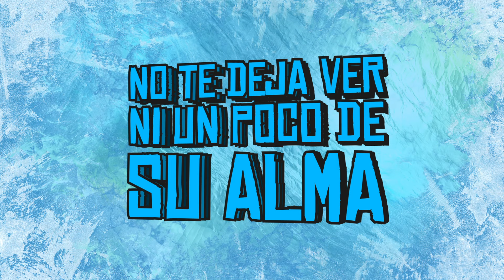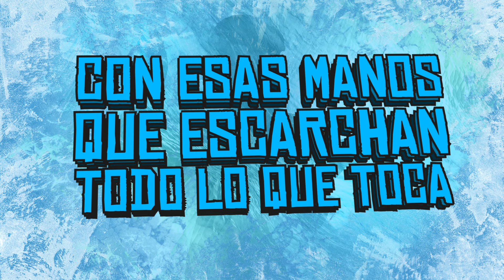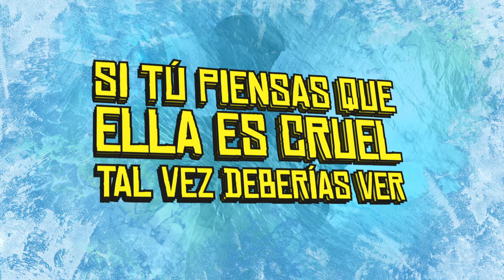Fría (Official Video Lyric)